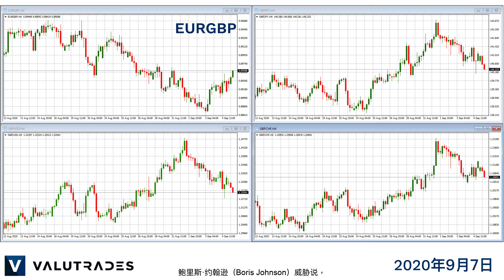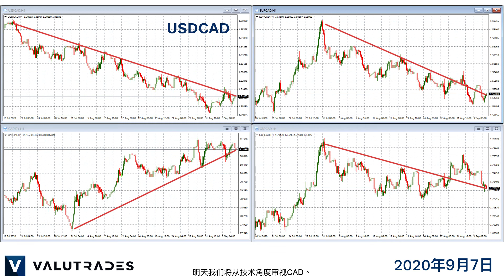股票获利回吐。 英国脱欧英镑担忧。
欢迎来到本周的市场动态基础信息，我们将研究USDCAD，EURGBP，GBPUSD，WTI（美国石油）和纳斯达克（US100）。

许多分析师认为股票市场被高估了，投资者最终同意了大量的销售科技股。

纳斯达克（NASDAQ），标准普尔500（S＆P 500）和DJI均跌至2周前的水平，因此，让我们看看投资者是否有兴趣购买该股票。

由于对股市缺乏信心，对石油需求的担忧又回来了，WTI和布伦特原油均大幅下跌。

鲍里斯·约翰逊（Boris Johnson）威胁说，如果他们不能在10月15日之前达成协议，那么英镑就下跌。

密切关注英国脱欧的消息，以了解英镑兑美元和欧元兑英镑的进一步走势。

同样，本周有许多经济事件将影响欧元兑英镑和所有货币市场。

欧洲就业和GDP数据将于明天和欧洲央行周四公布利率，但分析师预计不会改变。

无论如何，请期待此波动性以及Christine Lagarde随后的讲话。

周五，我们将看到来自英国的GDP和制造业生产数据，这将使我们更好地了解COVID-19对经济的影响。

周三在渥太华，我们将看到加拿大利率以及周四新任加拿大央行行长的讲话。

总体而言，我们看到的是CAD的优势，但请注意赛事周围的波动性，明天我们将从技术角度审视CAD。

今天的市场动态到此结束。  祝您与Valutrades交易愉快我们明天见。

差价合约和外汇是杠杆产品，您的资金可能处于风险中。